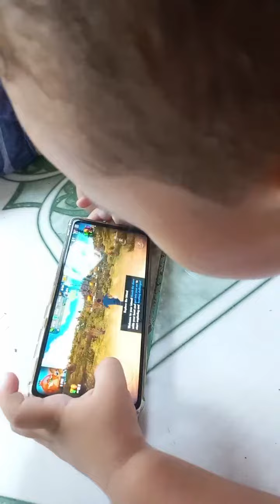Sejacriador viralizanoreels Dança melhoresmomentos Telmasantosfam Viralizanoreels